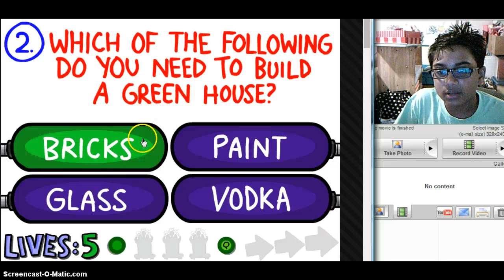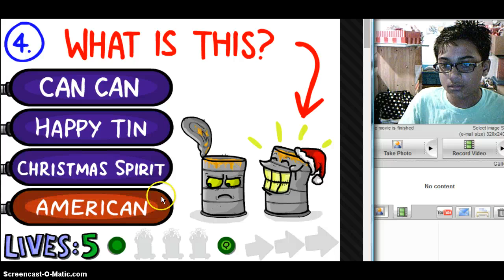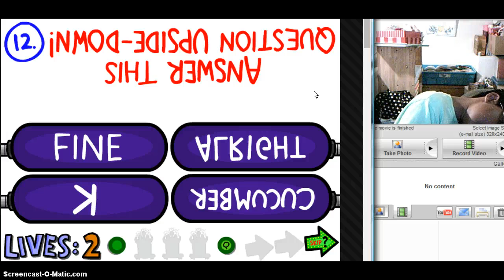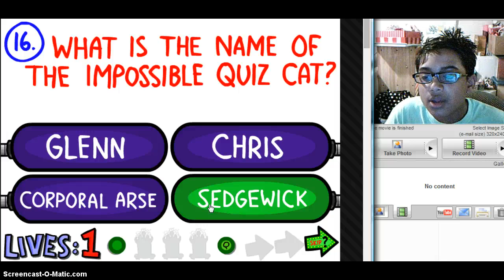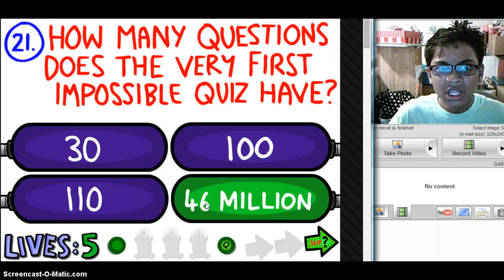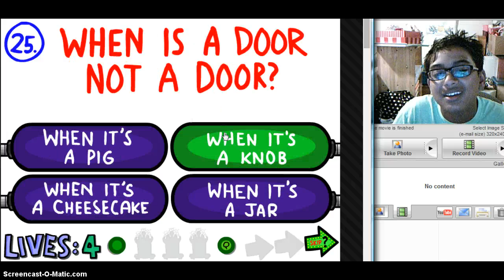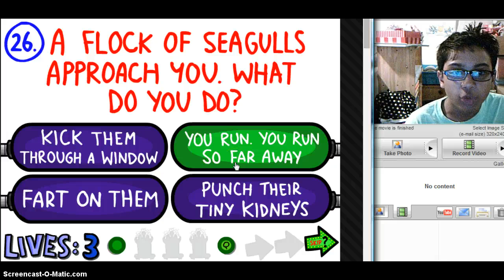Random Reaction Week-pt 13-Im so pissed!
I HAVE A FACECAAAAAAAAAAAAM!    BYE!